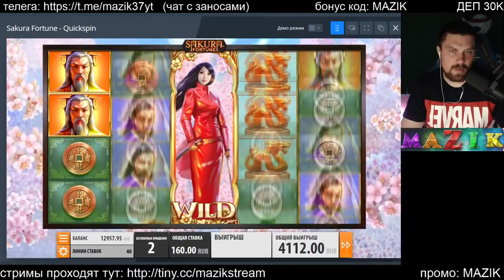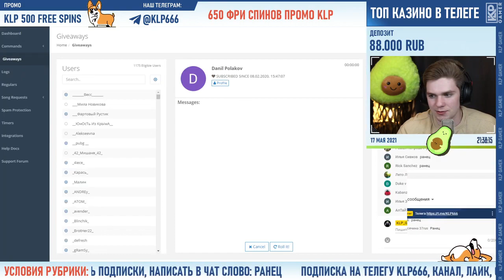МЕГА ЗАНОСЫ до 1500X ОТ KLP, MALIBOO и MAZIK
ХАЛЯВА ТУТ     (обновлено 28.07)

Крупные заносы на игровых слотах от MAZIK, KLP и MALIBOO  только на канале.